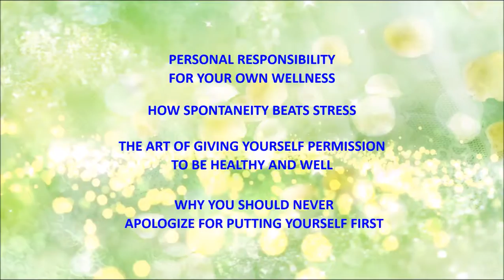Best Local Counseling Therapist Skiatook OK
Local Counseling Therapist Tulsa
Compassionate Advice For Beating Your Depression Now

Once you have determined that you suffer from depression, learning how to eliminate that can be difficult. You need to begin somewhere, and you have already just proved, by finding this article, that you still have some life ambition. So read this article and use the information that could benefit you as you try and get through your depression.

A great tip that can help you fight depression is to not spend so much time in doors. When we're depressed we tend to isolate ourselves at home. The more time you spend by yourself indoors, the more depressed you'll get. Try forcing yourself to go outside once in a while.

Get your personal life in order. When you suffer from depression, even ordinary tasks can get overwhelming. Get organized using small, easy to complete goals and you can keep from getting bogged down in the everyday duties that can keep you from working on your depression and can even make your symptoms worse.

If you suffer from depression you may want to consider getting a pet. The main part of depression is the feeling of loneliness and caring for a pet can help eliminate those feelings or isolation. Also, studies have shown that pet owners are less likely to feel depressed than people who do not have pets.

Always think of depression as you would any other disorder or disease because that is exactly what it is. You don't need to hide it from the world and you should be sure to get medical assistance if you feel the depression is lasting longer than a normal amount of sadness.

Hopefully, the advice you have read about will help you feel better. Take it one day at a time, and try to keep a positive outlook on life. Always be on the lookout for new advice and tips to improve your life because that one piece of advice could be the turning point in your life.

Cleary Counseling and Consultation
1811 S. Baltimore, Suite 200